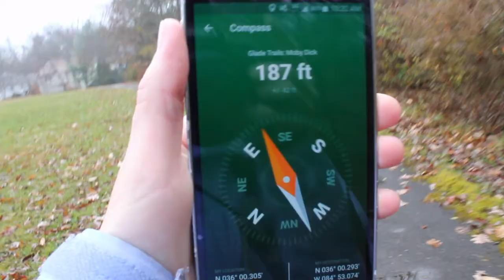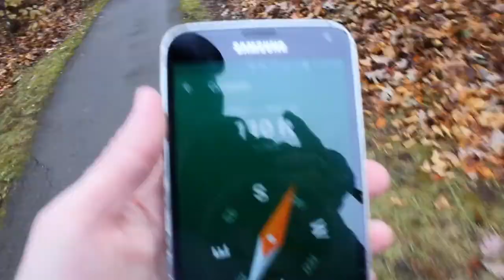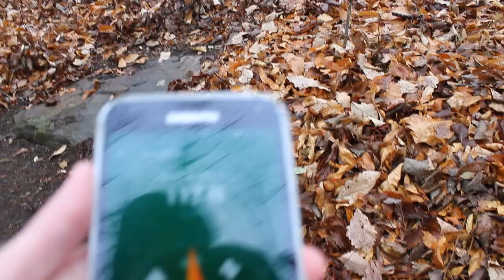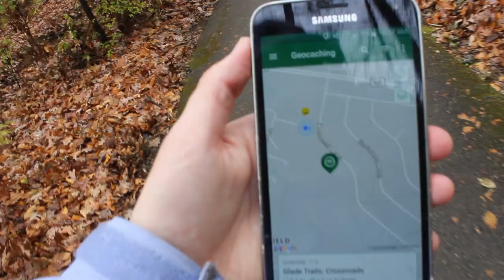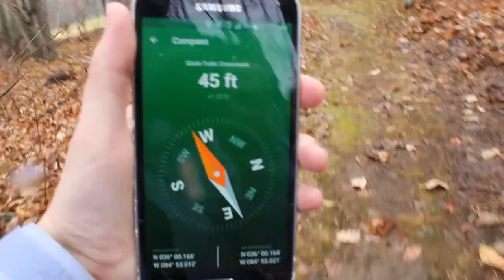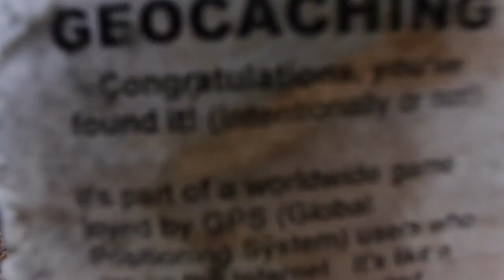Cachin' in the Rain!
Hey, I'm Sara. I love geocaching. In this video, I find a couple of geocaches while it's raining. Geocaching in the rain isn't too bad, but vlogging in the rain comes with a set of its own challenges. Enjoy the video.